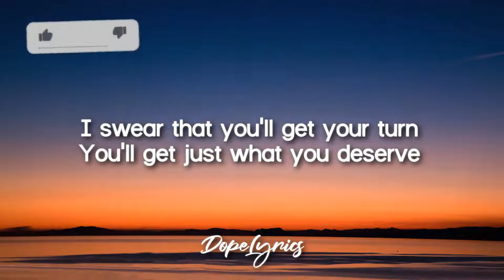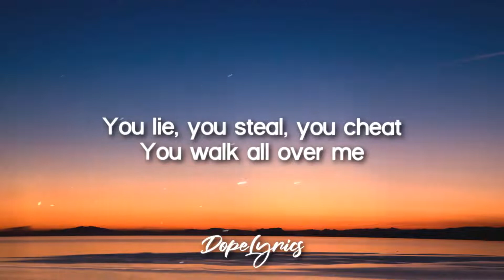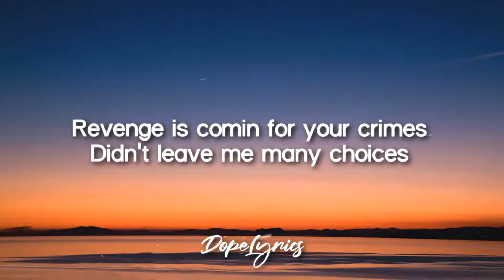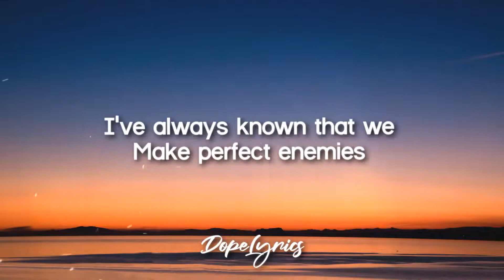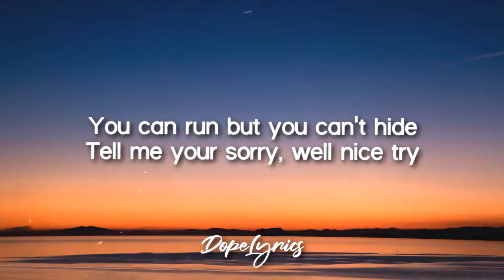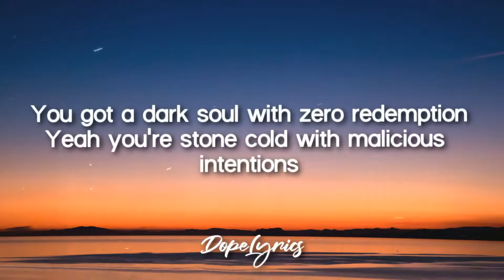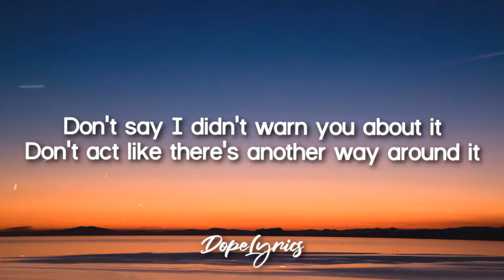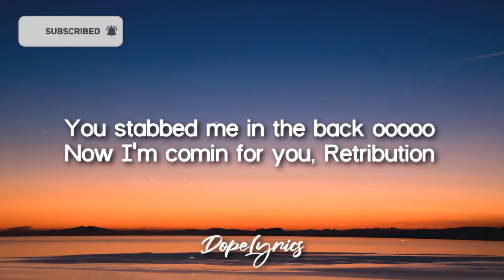Anna Pena - Retribution (Lyrics)